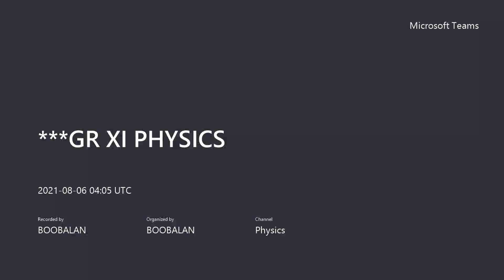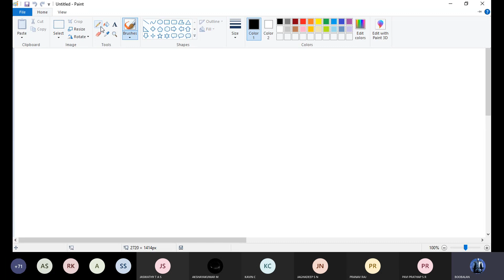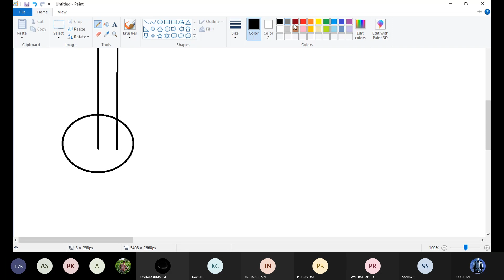GR XI PHYSICS -07.08.2021